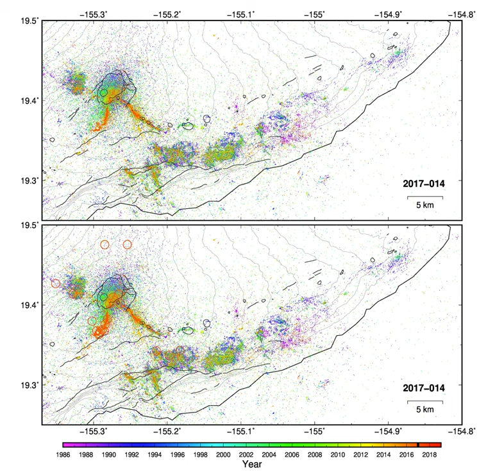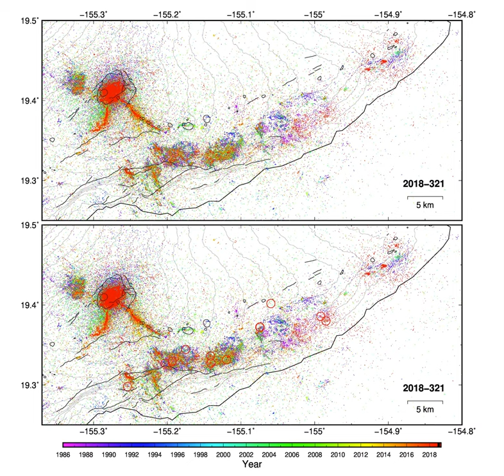32 years of high-precision relocated seismicity on the Island of Hawai‘i 1986–2018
Animation showing a catalog of high‐precision relocated seismicity across the Island of Hawai‘i from 1986 to 2018. Kilauea, including its summit caldera, rift zones, and mobile south flank. Contour interval: 100 m.

Each snapshot is a single day of seismicity. The frame-rate is 7 frames per second, resulting in 1 week shown in 1 second. Circles indicate new daily seismicity, while dots indicate cumulative seismicity up until that time. A black bar in the color bar advances with time.

Credit: Robin Matoza

This is a copy of Supplementary Movie S2 from Matoza et al. [2020].

Matoza, R. S., Okubo, P. G., & Shearer, P. M. (2020). Comprehensive high‐precision relocation of seismicity on the island of hawai‘i 1986–2018. Earth and Space Science, 7, e2020EA001253.